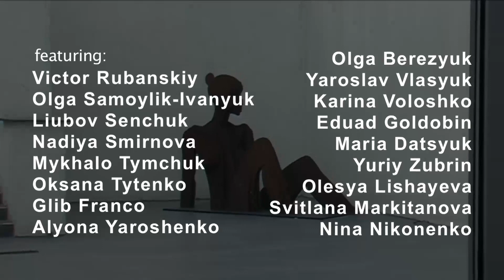MARTS Open Art Fair 2015 Teaser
MARTS Open Art Fair 2015

MARTS OPEN ART FAIR
/ Exhibition of contemporary art and open art fair /
which will be held April 17, 2015 at 19:00 in M17 contemporary art centre, Kyiv, Gorkogo street, 102-104.
Art fair dates:
18 – 19 April 2015
11:00 - 20:00

/ виставка сучасного живопису і арт-ярмарок просто неба/
що відбудеться 17 квітня 2015 о 19:00 у ЦСМ М17,
Київ, вул. Горького, 102-104.
Арт-ярмарок триватиме
18 – 19  квітня 2015
11:00 – 20:00